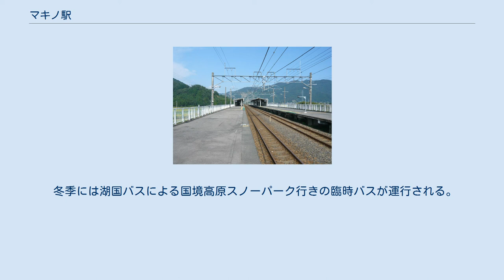マキノ駅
マキノ駅（マキノえき）は、滋賀県高島市マキノ町西浜神田にある、西日本旅客鉄道（JR西日本）湖西線の駅である。
 当駅は日本の駅では珍しいカタカナ表記の駅名である。
これは、開業当時の所在自治体である「マキノ町」に由来するものであるが、町名は「マキノ高原スキー場」にちなんだものである。
なお開業当時、国鉄駅でカタカナ表記の駅名は他にニセコ駅（北海道・函館本線）のみであった。
 ホーム 相対式ホーム2面2線を有する高架駅である。
近江中庄方に両渡り線があるため、停留所ではなかった。
しかし、2019年4月時点で配線変更は行わず（架線は撤去）に出発・場内信号機を閉塞信号機に変更して停留所として運用されている。
当駅に停車する列車は最大でも8両編成である。
 堅田駅が管理する簡易委託駅である。
窓口では、以前はPOS端末が設置されていたが、2019年10月以降は携帯車発機によるレシート型の乗車券と手書き（一部ゴム印の捺印）による補充定期券の発券に変更されている（いずれも地区駅の近江今津駅発行扱い）。
早朝と夜間は無人となる。
なお、自動改札機は未設置となっているがカードリーダーが設置されており、ICOCAの利用が可能である。
 日中時間帯は新快速のみ1時間あたり1本が停車する。
 近くに琵琶湖があり夏季は水泳客で賑わう。
保養地という土地柄、湖岸に沿ってホテルやペンションが数戸立ち並ぶ。
 高島市コミュニティバス（湖国バスに運行委託）の国境、近江中庄駅、マキノ高原方面への路線と乗合タクシー（近江タクシー委託）の路線がある。
 冬季には湖国バスによる国境高原スノーパーク行きの臨時バスが運行される。
なお、この路線は高島市コミュニティバスではない。